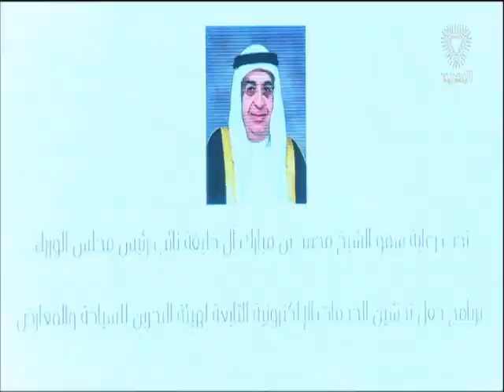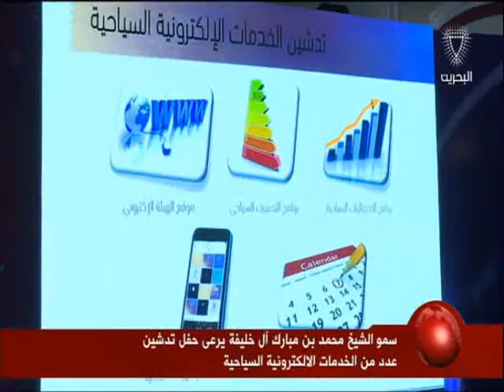البحرين: سمو نائب رئيس مجلس الوزراء يرعى حفل تدشين عدد من الخدمات الإلكترونية السياحية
المنامة في 30 اكتوبر / بنا / رعى سمو الشيخ محمد بن مبارك آل خليفة نائب رئيس مجلس الوزراء رئيس اللجنة العليا لتقنية المعلومات والاتصالات اليوم في مركز البحرين الدولي للمعارض والمؤتمرات حفل اطلاق عدد من الخدمات الالكترونية السياحية، بحضور سعادة السيد زايد بن راشد الزياني وزير الصناعة والتجارة والسياحة وعدد من المسؤولين ورجال الاعمال في المملكة.